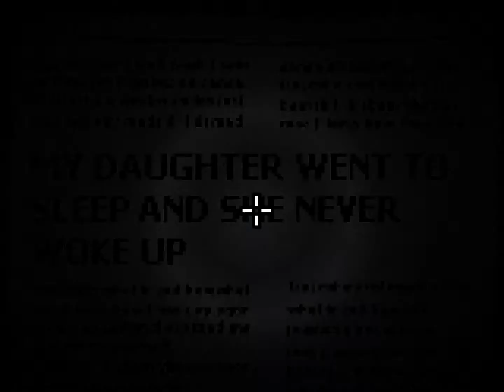Deep Sleep - PART 3: Lighthouse of Adriftedness - Kokinovillage Let's Play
In which I find a lighthouse, but don't know what to do within it.